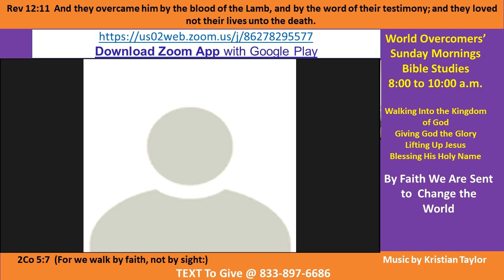Kenny Taylor - WOCM - By Faith We Are Sent to Change the World Pt C 27 Sep-20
Vision Statement - God loves you.  He shows His Love by giving us His Son